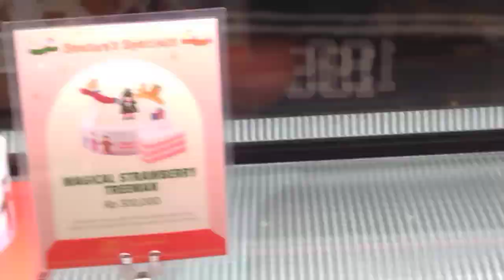Grand Indonesia Mall Cake & Dessert